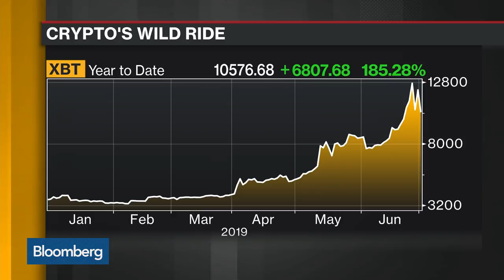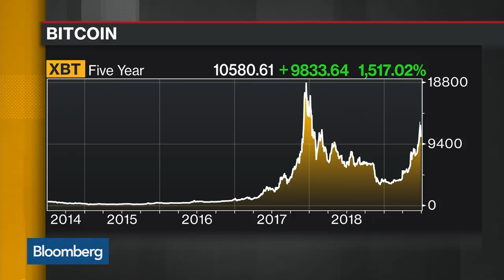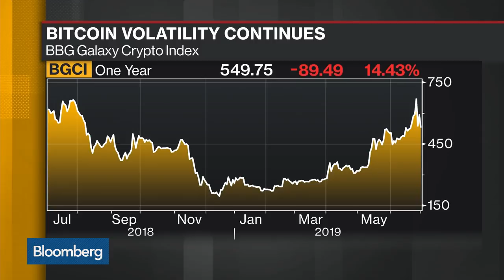There Is Something Going On Here in Crypto, Says BitMEX’s CEO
Jul.01 -- Arthur Hayes, co-founder and chief executive officer at BitMEX, discusses the volatility in crypto currencies, trading volumes and why he’s optimistic on the industry. He speaks on “Bloomberg Daybreak: Asia” from the sidelines of the Asia Blockchain Summit in Taipei.